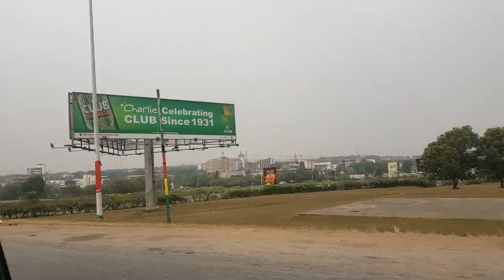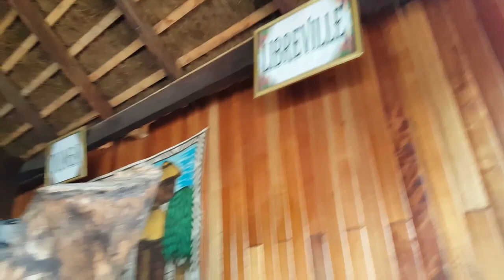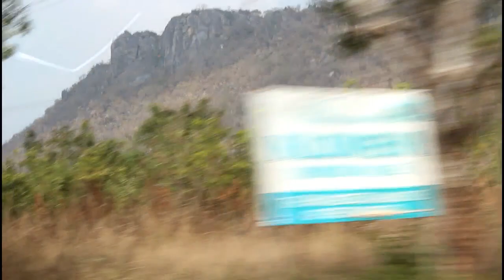GHANA SIGHTS & SOUNDS (VLOG PART 1).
Here is part  1 of my trip to Ghana. Nostalgic for you?? Want to travel to Ghana oneday?? I hope you enjoy this vlog.

Tracks:
My Lady : Jay Ghartey
Gimme That Thing: Nana Poku

Hey there,
for details and more info.

Share your comments and opinions.
Let's share, darling.